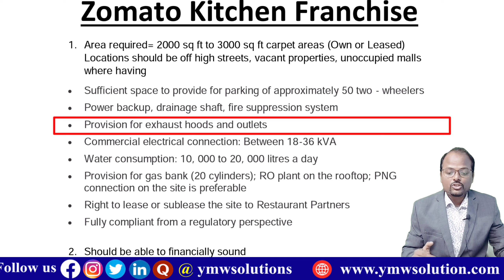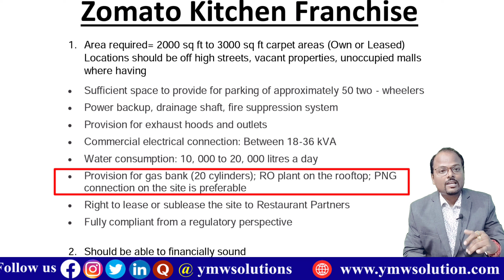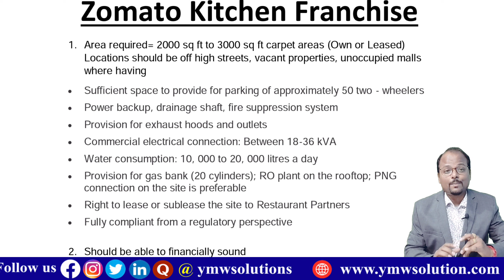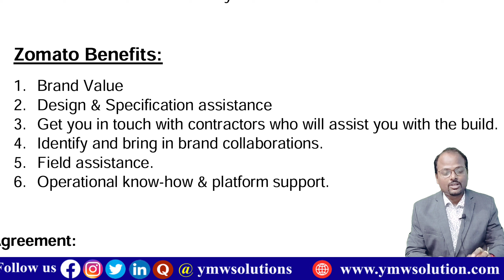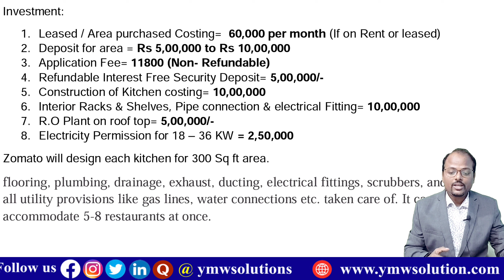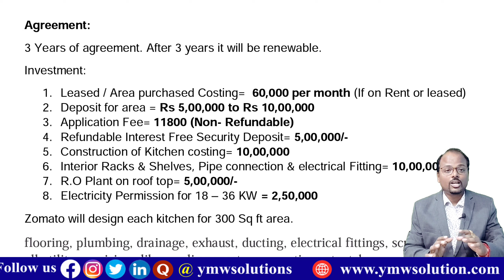Zomato kitchen franchise | Zomato kitchen कैसे शुरू करें | Zomato kitchen franchise कैसे ले 2022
Zomato kitchen franchise | Zomato kitchen कैसे शुरू करें | Zomato kitchen franchise कैसे ले 2022 | Zomato kitchen Franchise business

About videos:
In this video I show you that full information about how to take franchise of Zomato Kitchen.

1.Free Demat Account
2.Zero Equity Delivery
3.₹20 Per Order in Intraday, commodity and currency
4.Limit Upto 20 Times
5.MTF Facility Available
6.30 Years Of Trust

Note: We are not taking any guarantee of profit or loss. Every business profit and loss depend on location, competition and local market situation. You must research yourself  before start any type of business. This video is only education purpose & information Purpose.